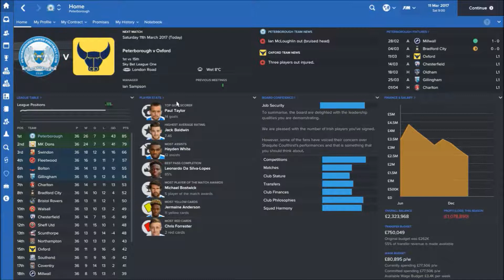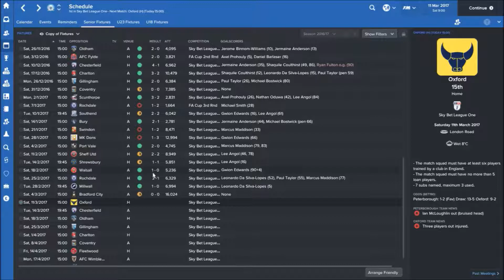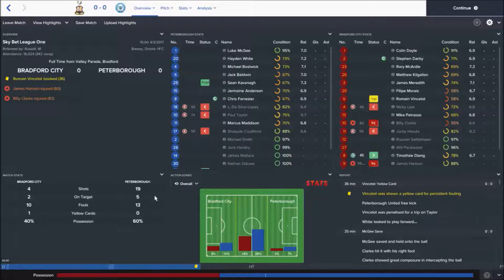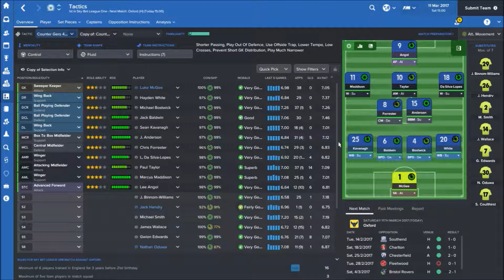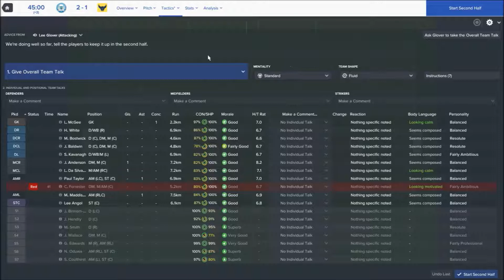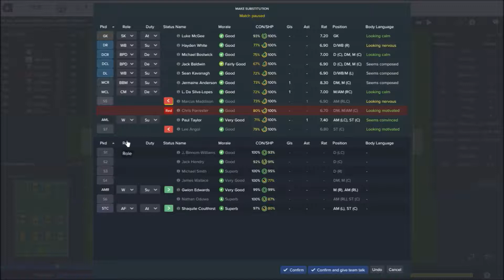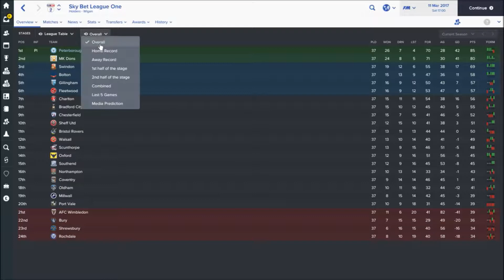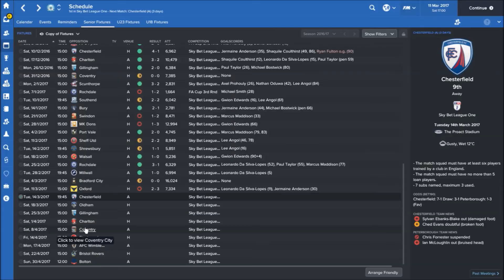Upon This Rock- S1 E9- Peterborough United vs Oxford United- Football Manager 2017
Welcome back to my Football Manager 2017 LLM save with Peterborough United. After an awful January can we bounce back into form coming into the business end of the serious?

Like the video if you enjoy the video